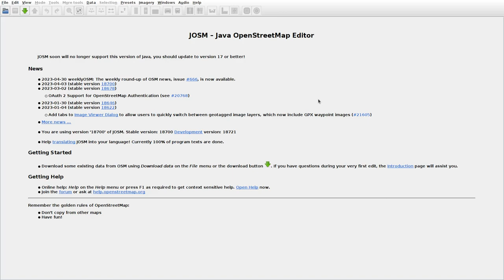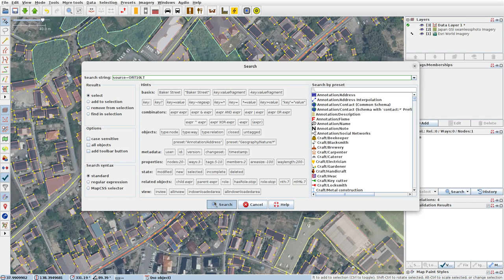JOSMrec1501 2023 05 02